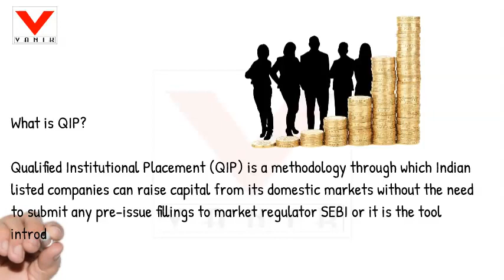General Awareness tips 5 : What is QIP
General Awareness tips 5 by Vanik Institute